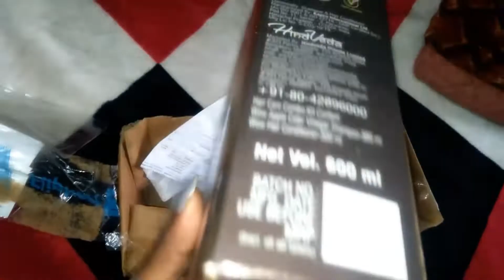Wow Apple Cider vinegar Shampoo Review in Hindi / The style factor channel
wow shampoo and conditioner review